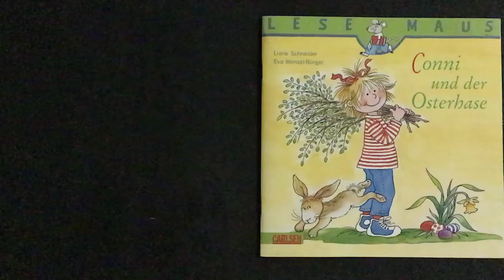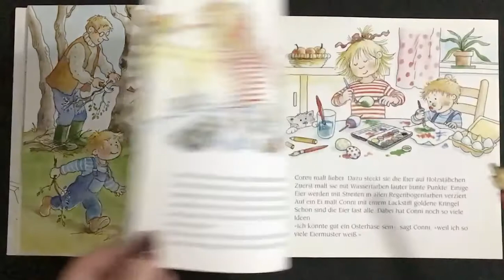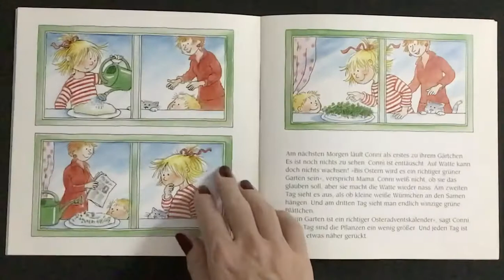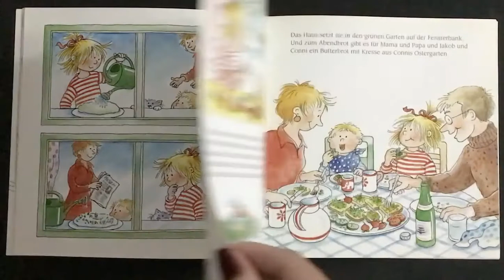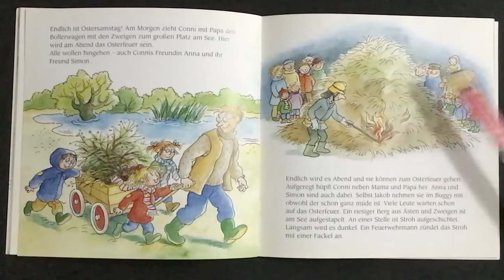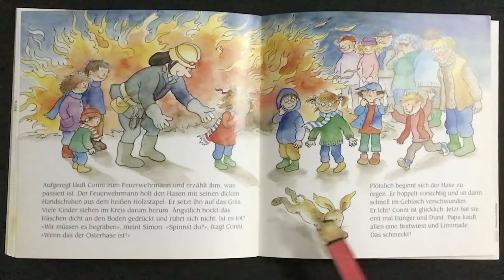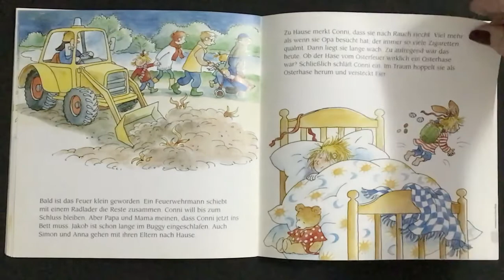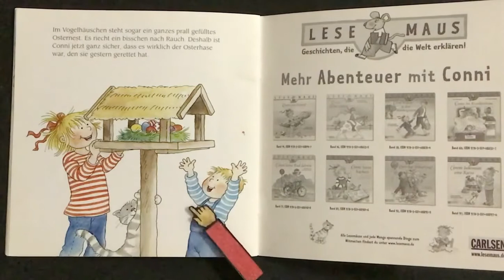Conni und der Osterhase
Conni and the easter bunny.
Conni y el conejo de pascua.
Title/Título/Titel: Conni und der Osterhase
Author/Autor(a)/Autor(in): Liane Schneider
Publisher/Editorial/Verlag: Carlsen
This book is available in the library of the Swiss school in Cuernavaca, Mexico.
Este libro está disponible en la biblioteca del Colegio Suizo en Cuernavaca, México.
Dieses Buch ist in der Bibliothek der Schweizer Schule Cuernavaca (Mexiko) erhältlich.